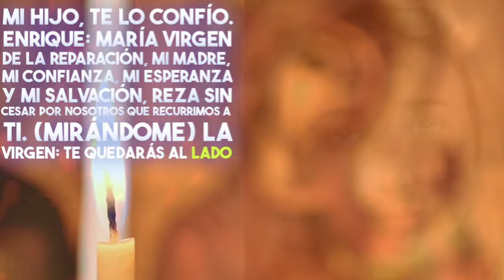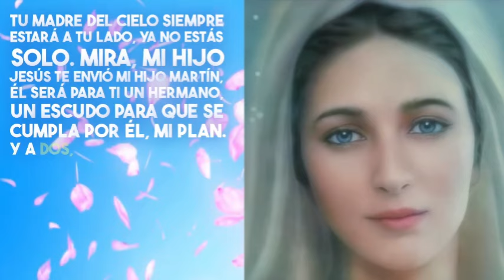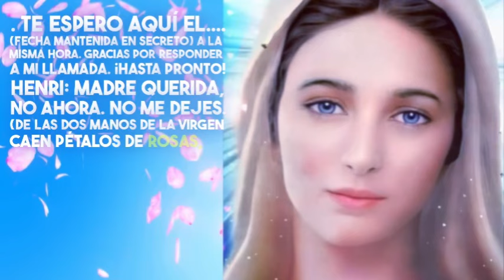Monseñor Henry recibe nuevo mensaje de la Virgen María, reaccionemos con acciones concretas.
…Satanás quiere apoderarse del futuro de la Humanidad.

Son 33 años que Mons Henry Obispo Francés de l Iglesia Católica, recibe mensajes del Cielo, y nos solo de la Santísima Virgen sino de Dios Padre, Jesús y muchos Santos de la iglesia Católica. Mons Henry es alma víctima que sufre por la humanidad, necesita de nuestras oraciones como Comunidad de Fe.